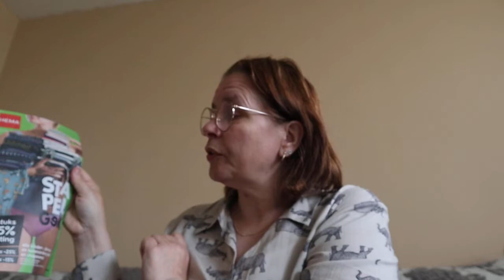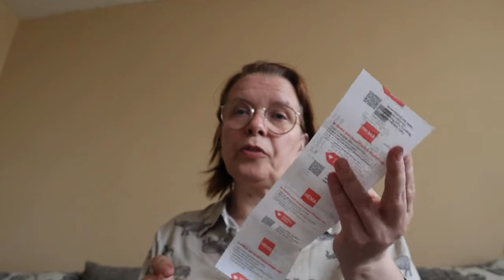shoplog ( HEMA)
van conny